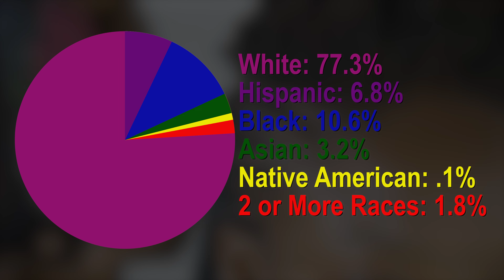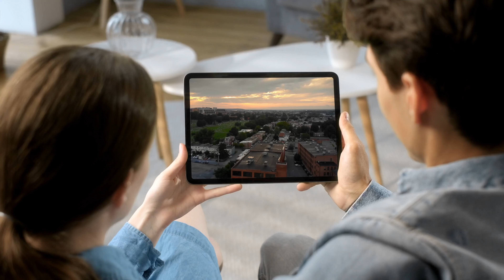Where should I live in Pennsylvania | Living in Pittsburgh Philly and More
Pennsylvania is an amazing state! It is probably one of the most influential states when you consider, its historical impact. You probably aren't moving to Pennsylvania because of that. Today, we're going to examine what it's like to live in the state by looking at economic conditions, climate, politics, and more.

Then, we will compare different cities in the state you may want to consider moving to. In the description below I will list some fun things to do, information about Penn State, and some places you should consider moving here in Pennsylvania. In the video I am covering Lancaster county, Philadelphia, Pittsburgh, and Harrisburg. So, if none of those places strike your fancy look below:

Penn State- US News ranks Penn State as the 77th best college and the 31st best public college in America

This is the Microphone I use too